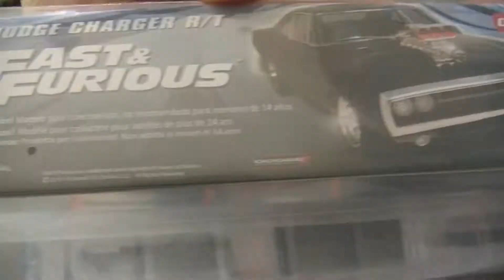/PanKrabák/ Dodge Charger R/T 1/8 Deagostini (024) akumulátor